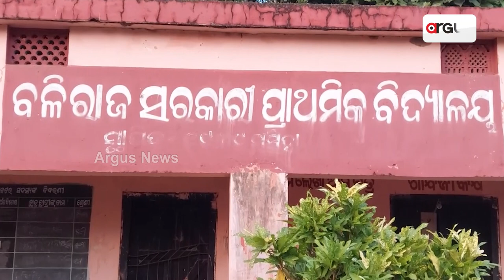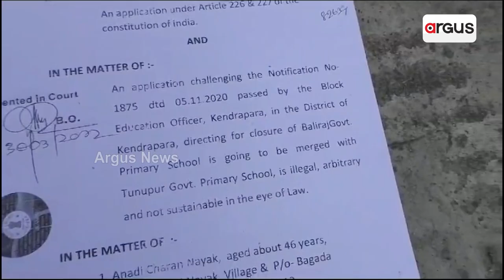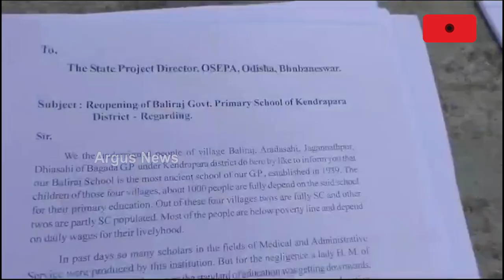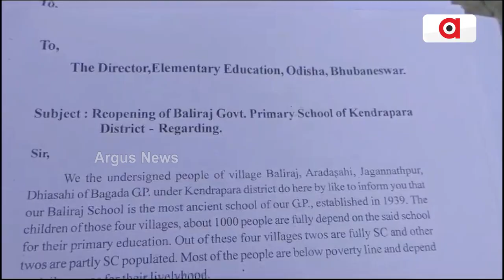ଗଣତାନ୍ତ୍ରିକ ବ୍ୟବସ୍ଥାକୁ ଶିକ୍ଷା ବିଭାଗର କୁଠାରଘାତ ! || Education System || Kendrapada || Argus News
ଉଚ୍ଚ ନ୍ୟାୟାଳୟଙ୍କ ନିର୍ଦ୍ଦେଶକୁ ମାନୁନାହାନ୍ତି ଜିଲ୍ଲା ପ୍ରଶାସନ ଓ ଜିଲ୍ଲା ଶିକ୍ଷା ବିଭାଗ ଯାହାକୁ ନେଇ ଆଗାମୀ ଦିନରେ ଏକ ବଡ଼ ଆନ୍ଦୋଳନ ଚେତାବନୀ ଦେଲେ ଅଭିଭାବକ ଓ ଗାଁ କମିଟିର ଲୋକେ।